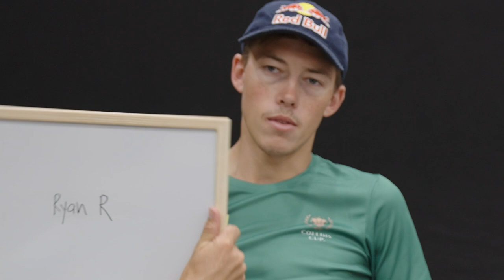Hayden Wilde's celebrity double 🤩 Braden Currie's guilty pleasure 👀 I Teammates: Team Internationals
Pet hates and Disney classics - Team Internationals teammates and fellow Kiwis Hayden Wilde & Braden Currie have their friendship put to the test to see how well they really know each other.

Team Internationals lay down the gauntlet for Team Europe and Team US to see who rules the Collins Cup away from the race course. Who will come out on top?